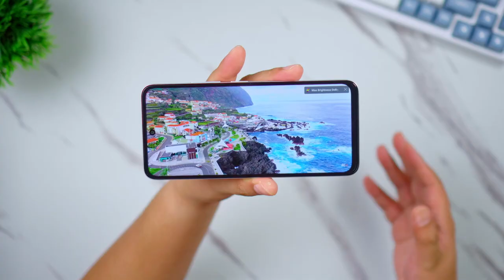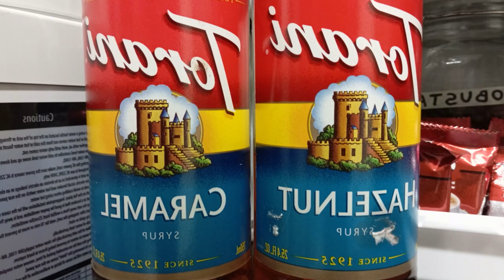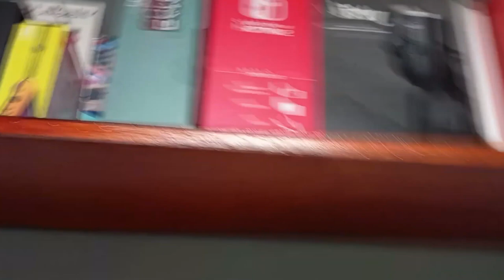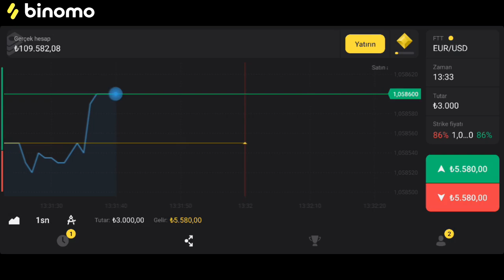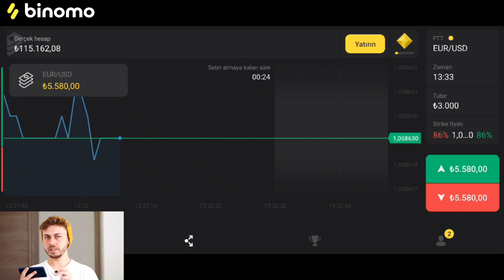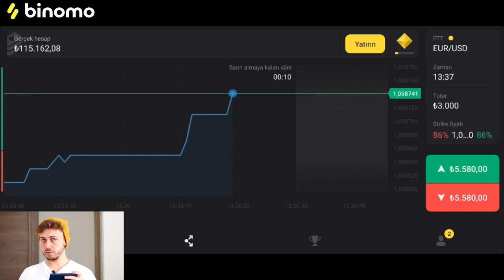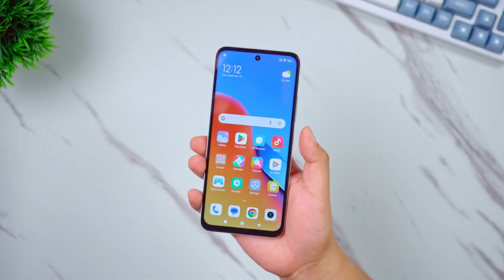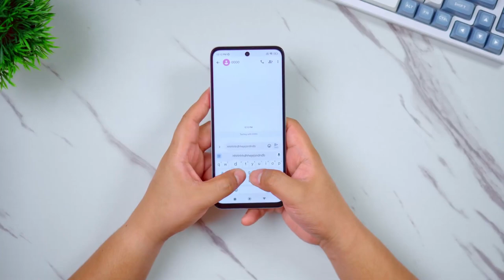Bu Telefonu ALMAYIN ! / REDMİ 12 Ayrıntılı İnceleme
▪️Sezgisel ticaret: sadece "aşağı" veya "yukarı" seçin.
▪️Günün her saati hızlı para çekme (VISA, MasterCard desteği)
▪️Yeni başlayanlar için sınırsız demo hesabı ve ücretsiz eğitim
▪️Grafikteki en ufak değişikliklerden kâr etmenizi sağlayan ultra hızlı 5 saniyelik işlemler!
Promosyon kodumu kullanın ve yatırımınıza %50 bonus kazanın: RNDONANIM50

Xiaomi'nin alt markası Redmi, uygun fiyatlı telefon modellerine bir yenisini ekledi. Redmi 12, şık tasarımı ve bütçe dostu özellikleri ile dikkat çekiyor. Cihaz, MediaTek Helio G88 yonga seti, FHD+ ekran, ve diğer özelliklerle geliyor.

Redmi 12'nin temel özellikleri ise 6,79 inç FHD+ LCD ekran, 90 Hz yenileme hızı ve 550 nit parlaklık. Tasarımı oldukça sade, üçlü arka kamera kurulumu ve ekran içi ön kamera bulunuyor. Yonga setine 8 GB'a kadar RAM ve 256 GB'a kadar dahili depolama eşlik ediyor, ayrıca microSD kart desteği ile depolama genişletilebilir. Arka tarafta 50 MP ana kamera, 8 MP ultra geniş açı lens ve 2 MP makro sensör bulunuyor. Ön tarafta ise 8 MP çözünürlüğünde ekran içi bir selfie kamera mevcut.

Redmi 12, 5.000 mAh batarya ve 18W hızlı şarj desteği sunuyor. Kutudan çıkan işletim sistemi Android 13 tabanlı MIUI 14. Fiyat açısından, Redmi 12, Türkiye'de 7.500 TL fiyat ile satışta bulunuyor.

Ekran : 6.79 inç 90 Hz FHD+ IPS LCD
İşlemci :MediaTek Dimensity 8200-Ultra
RAM : 8GB LPDDR4
Depolama :128 GB
Arka Kamera 50 MP f/1.8 Ana Kamera , 8 MP Ultra Geniş, 2 MP Makro kamera
Ön Kamera : 8 MP f/2.1
Batarya :5000 mAh (18W Hızlı Şarj)
İşletim Sistemi : MIUI 14 (Android 13)

00:00 Giriş
00:23 Dış Tasarım
01:10 Ekran
01:42 Batarya
02:13 Kamera
04:12 Binomo
06:24 İşlemci
07:58 Diğer Özellikler
09:07 Son Değerlendirme